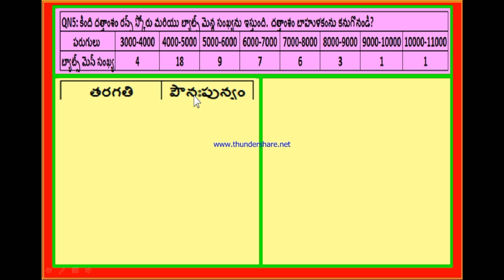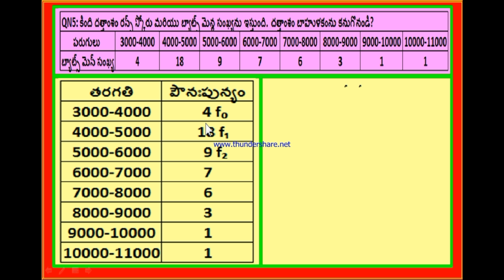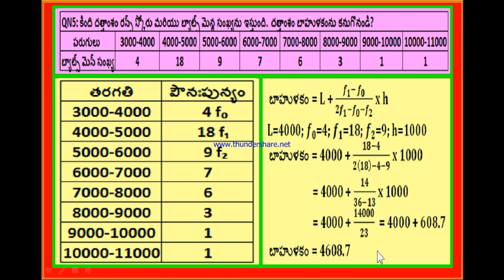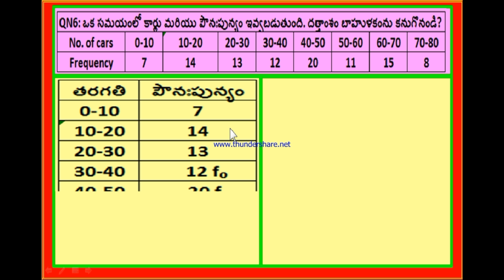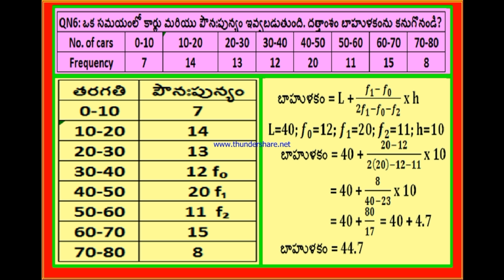AP వార్షిక విద్యా ప్రణాళిక 10వ తరగతి, గణితం, "సాంఖ్యకశాస్త్రం", 4వ వారం, భాగము3